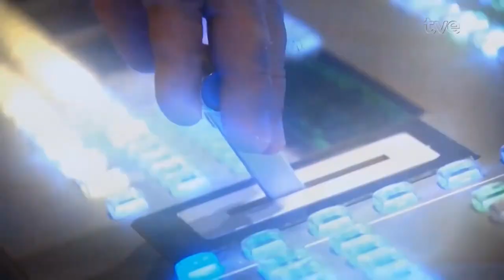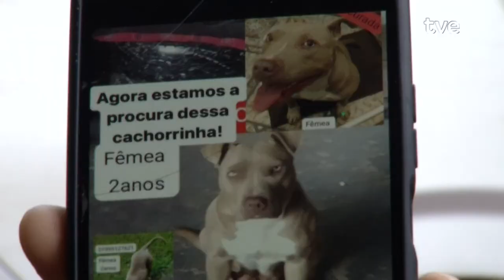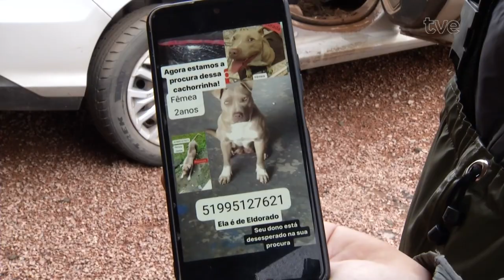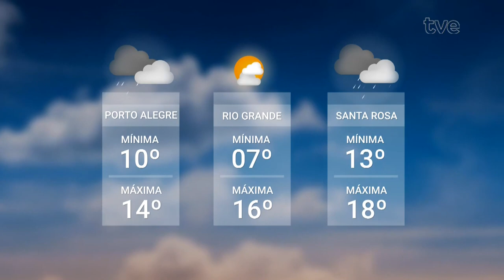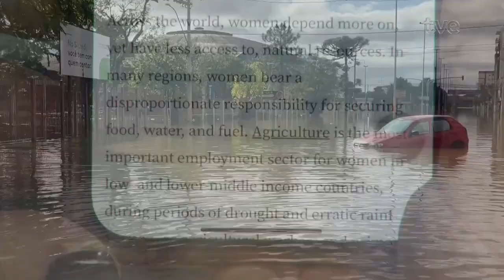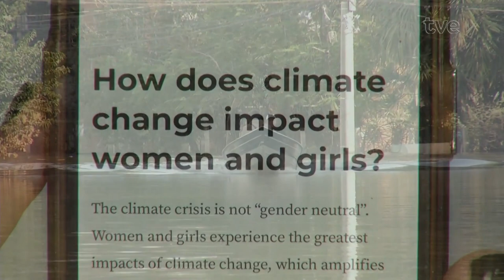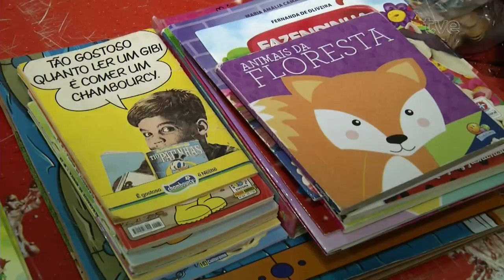Redação TVE - 16/05/2024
Quase 2 milhões e 300 mil gaúchos foram atingidos em 460 municípios pela enchente que assola o RS.
01:08 O DMLU da capital trabalha nos bairros Menino Deus e Cidade Baixa, depois do recuo das águas. Mais de 100 toneladas de lodo foram recolhidas, além de móveis estragados e entulhos.
04:43 Eldorado do Sul, na região metropolitana, contabiliza 30 mil desabrigados pela cheia do rio Jacuí. A cidade foi  completamente evacuada e os moradores avaliam as perdas.
08:25 Em Cachoeira do Sul, prefeitura e parceiros privados consertam estradas e começam o inventário dos prejuízos. A reportagem é da TV Cachoeira.
12:10 Uma oficina elétrica em Porto Alegre está recebendo doações de linha branca sem uso, para consertar e doar aos desabrigados.
16:23 Um novo abrigo para animais começa a funcionar em São Leopoldo. A prioridade e para animais recém resgatados. Muitos voluntários são de fora do estado.
20:36 Um abrigo exclusivo para mulheres e crianças em Porto Alegre está abrigando dezenas de mães solo, com brechó, brinquedoteca e capacitação.
24:34 Os desafios dos abrigos de mães atípicas e seus filhos. Na zona norte, um espaço foi montado para acolhê-los.
26:52 A sede do grupo Entretê, que produz o programa infantil trasmitido pela TVE "Laboratório Aloprado tá On" foi inundada pelo arroio Cavalhada. Os editores agora buscam alternativas para continuar com o projeto.